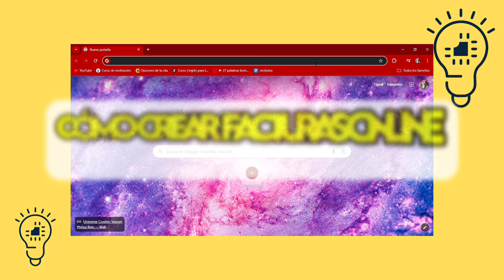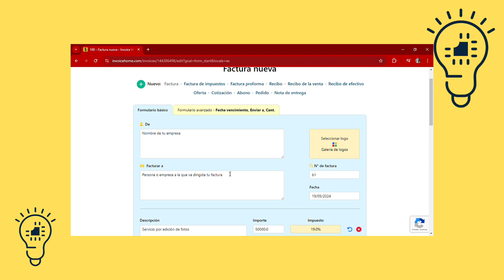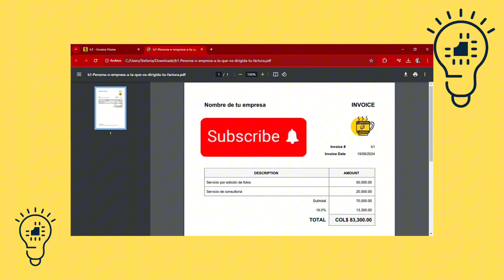Cómo Crear Facturas Online con INVOICEHOME.COM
En este video te contamos Cómo Crear Facturas Online con INVOICEHOME.COM. Así que, si ves el video completo, sabrás al final del video Cómo Crear Facturas Online con INVOICEHOME.COM.